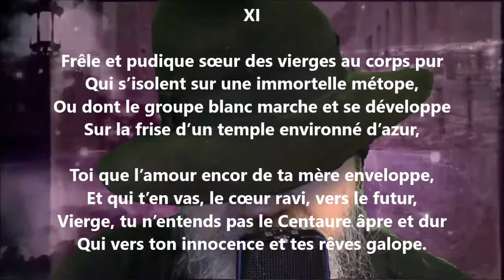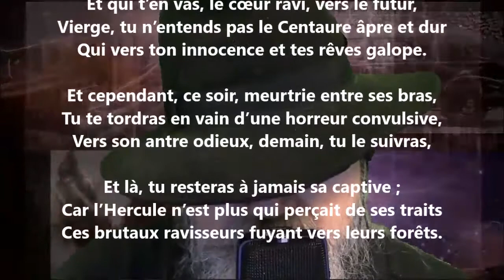Frêle et pudique sœur des vierges au corps pur - Auguste Angellier lu par Yvon Jean